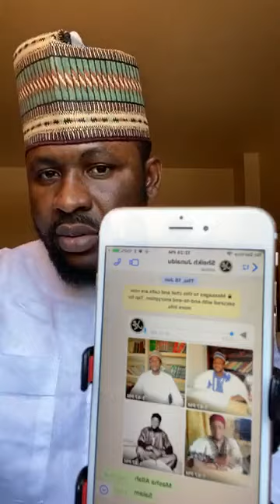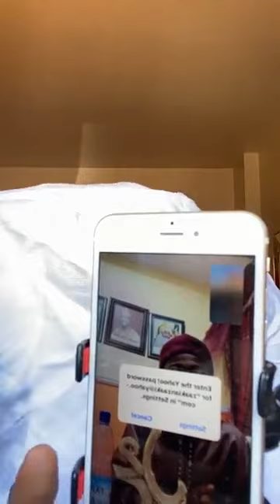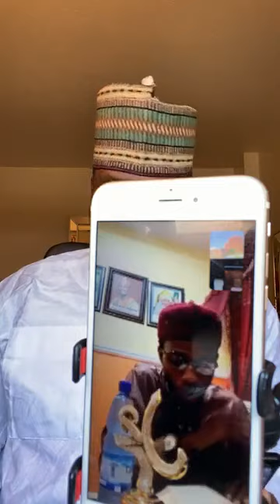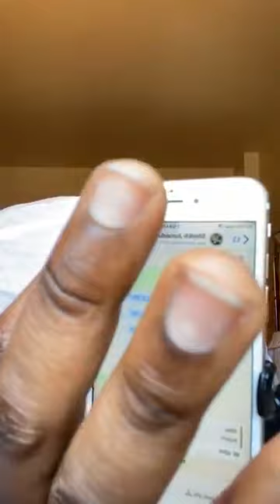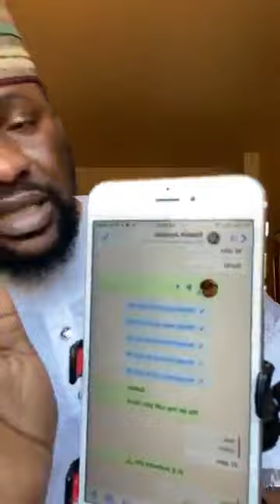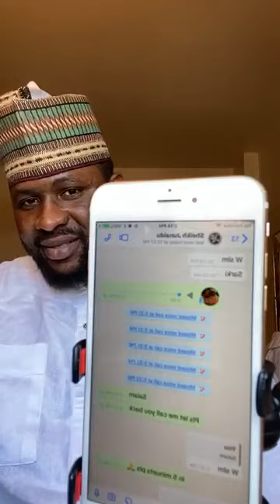Muhadara Mai Taken Minene HAQIQAH Acikin DARIQA Kuma Suwaye Yan HAQIQAH Gabatarwa Syd Junaidu BAUCHI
Minene HAQIQAH kuma Suwaye Yan HAQIQAH